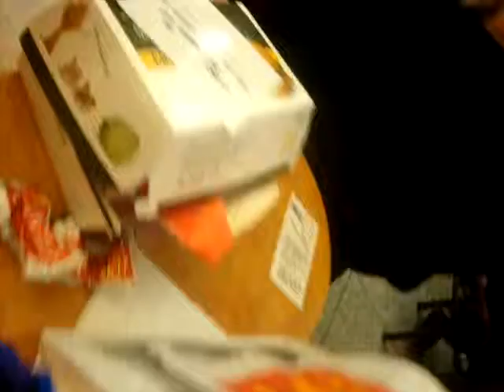Stephanie Sucks At Cup Basketball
stephanie playing basketball with a happy meal toy